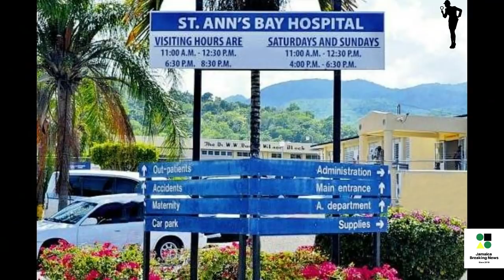Former Chief Justice Sister Murd3red In St Ann/JBN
Head of the St Ann Police Senior Superintendent Michael Smith says investigators theorise that robbery may be the motive for the murd3r of 74-year-old Peggy Aljoe whose body was found in her yard in Discovery Bay.

Aljoe is the sister of former Chief Justice Zaila McCalla.

She returned to the island less than a week ago after a trip overseas. Aljoe was k!lled at her home in Bridgewater District, Discovery Bay, St Ann on Wednesday.

Reports are that friends of the senior citizen became concerned when they could not make contact with her.

They then made calls to the police and made a report. The police say a team visited her house about 3:30 Wednesday afternoon and conducted a search.  A blood trail and what appeared to drag marks were seen.

The trial led to the body of Mrs Aljoe which was in bushes behind a chain link fence adjacent to her property.

She was taken to the St Ann’s Bay Hospital where she was pronounced dead.

Superintendent Smith said that no suspect or any leads have so far been identified.